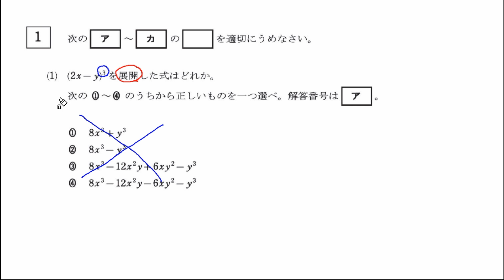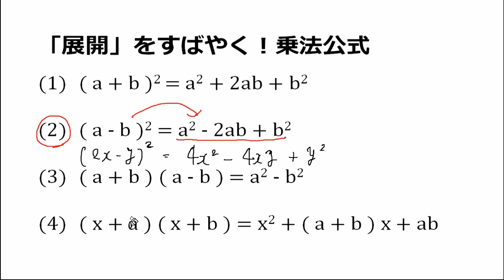H25第1回高認 数学1-1